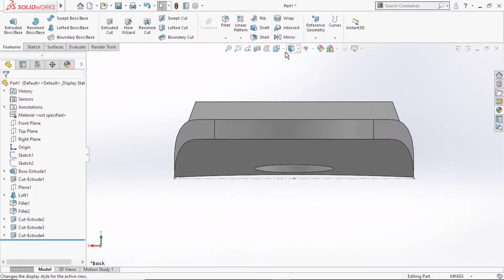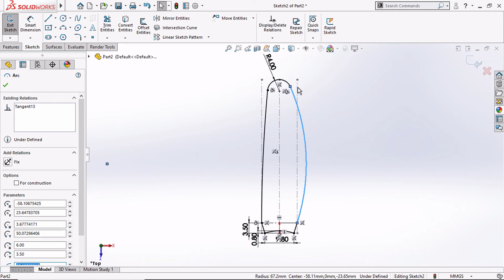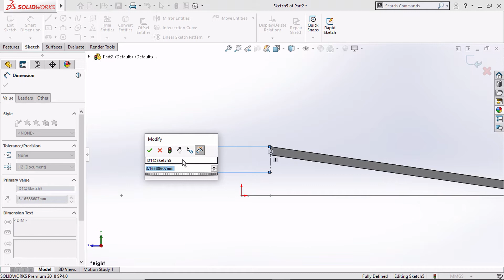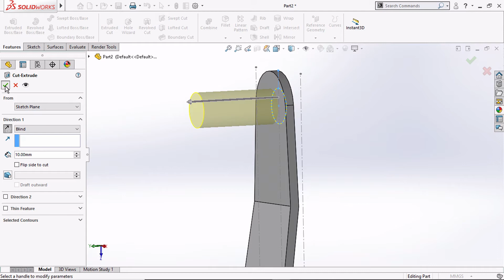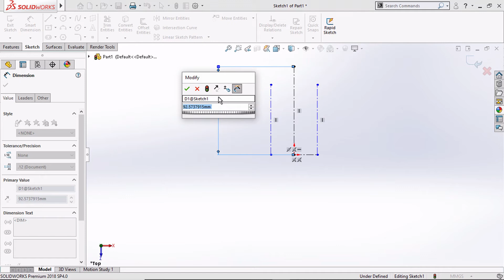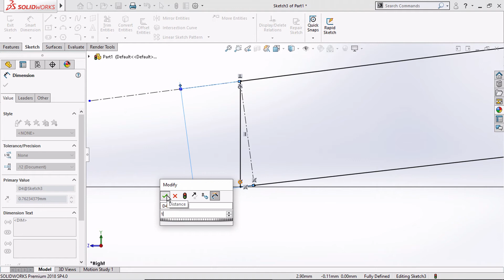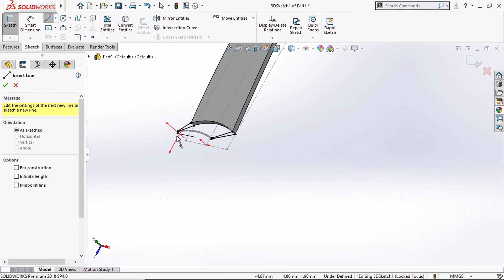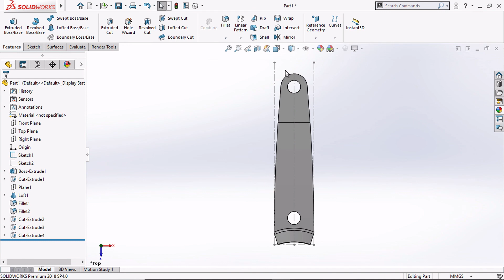SOLIDWORKS TUTORIAL : NAIL CLIPPER PART 2/3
Hi! Welcome to the copycat meowmeow channel.

In this tutorial, you will learn how to model upper and lower clipper.

To make this model you gonna need to use
1. extruded boss
2. extruded cut
3. lofted boss